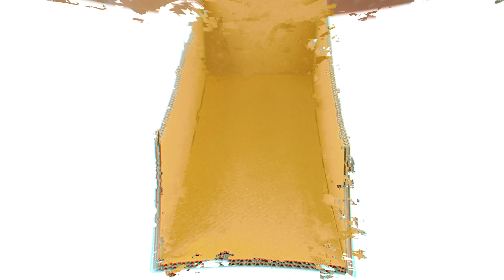How to build a Smartphone Projector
How to make mobile projector under 5$!

Using your smartphone, make this mini projector and have your own portable video projector at home!

Keep the maker in you alive! :)